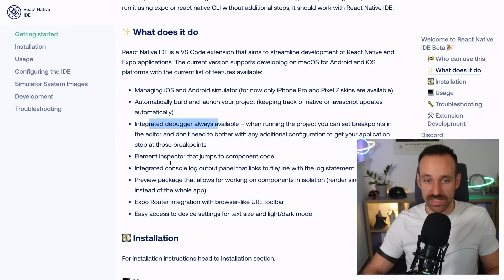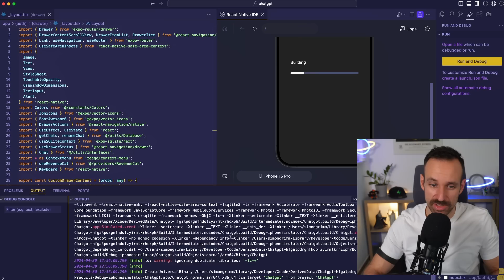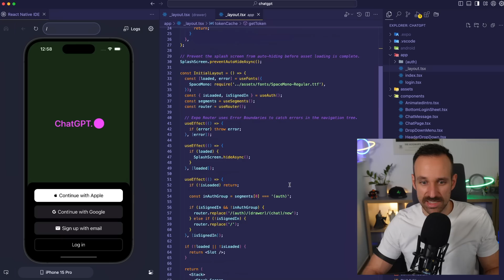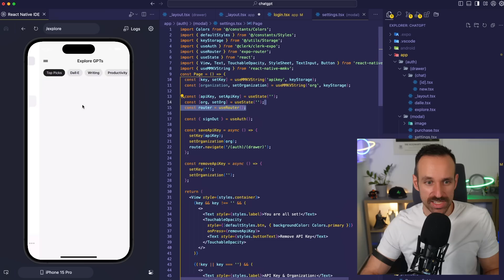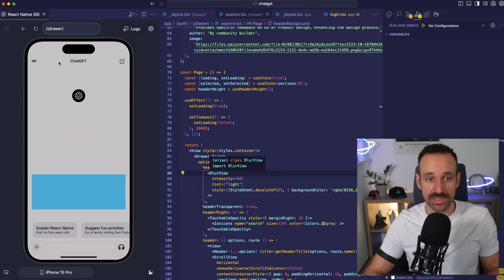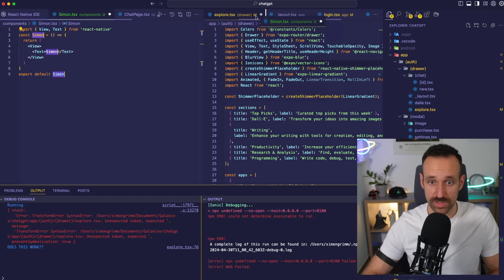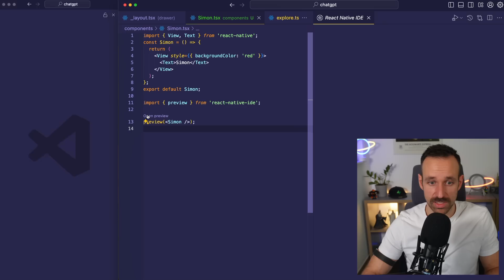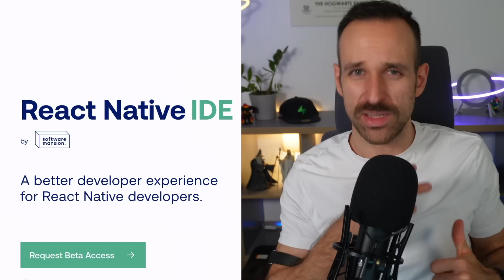React Native IDE BETA 🔥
The React Native IDE is a VSC and Cursor extension, currently in beta. Let’s check out what Software Mansion has been working on and how it might change our entire React Native development flow.

00:00 Installing the React Native IDE
02:00 Starting the IDE in VSC
04:14 Core React Native IDE Features
09:24 Develop Components with Preview
13:06 Recap of the React Native IDE